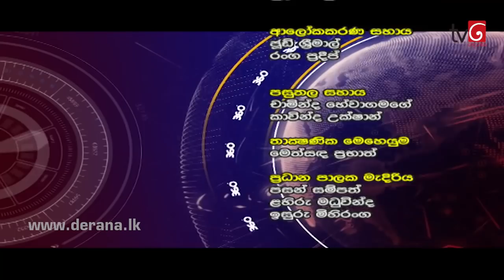360 with Wimal Weerawansa ( 03-09-2018 )